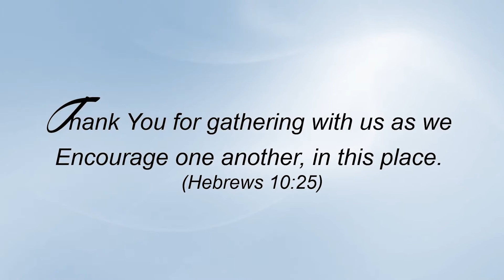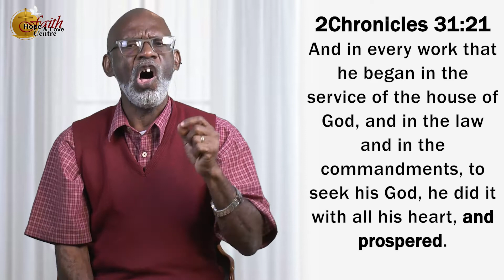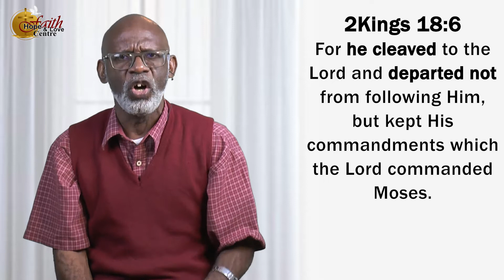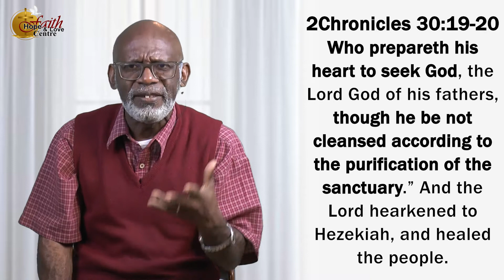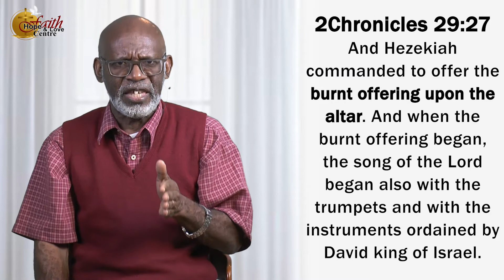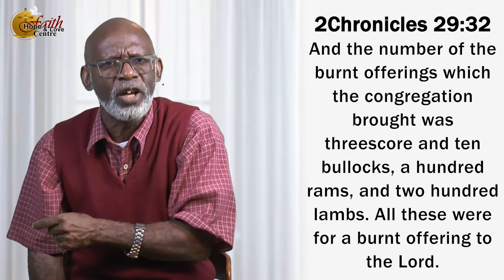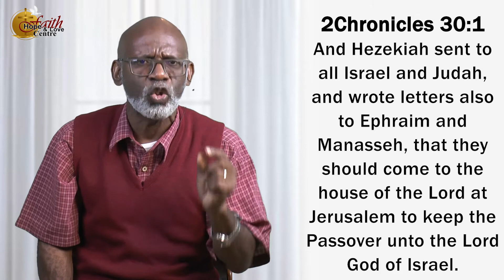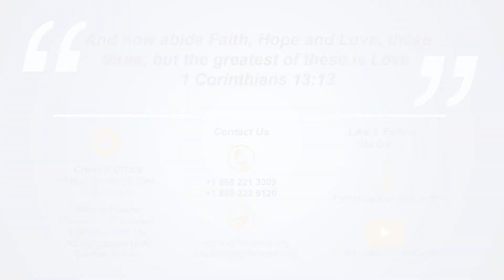Back to the Basics Part 7: Whatever Happened To Old Fashion Consecration - FHLC | Sunday Service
The Vision of FHL Centre is to be a church of excellence, dedicated to the worship of Almighty God, His Son, Jesus Christ and the fulfillment of the Great Commission through the power of the Holy Spirit.

Celebrating Faith, Hope & Love
*FAITH that anchors
*HOPE that lifts
*LOVE that meets our greatest need

FAITH, HOPE & LOVE CENTRE
"Biblical at the Core, Creative in our Expression"

Join us online for Evening Service
Sunday, March 7th
4pm